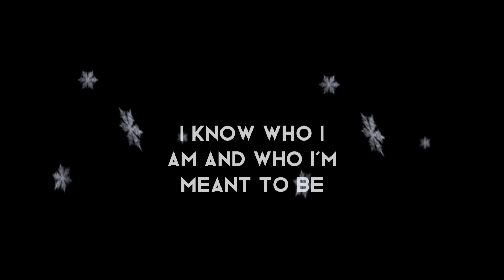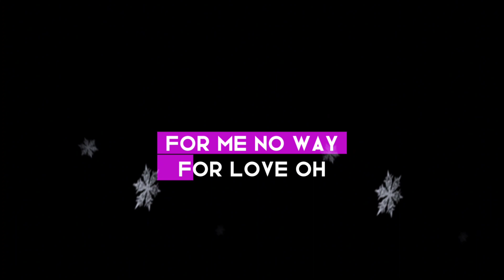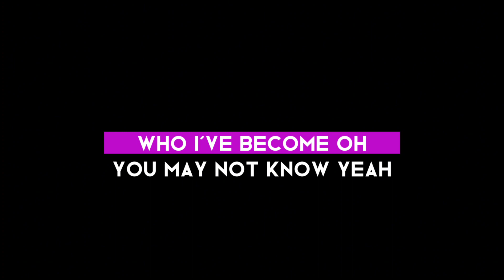Karaoke Version - No Way But Up By Jayda & Teen Clash Cast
No Way But Up Karaoke Version

[  ] None of this music/audio were created/owned by us.
[  ] This video is purely a fan-made. We will respectfully remove it.